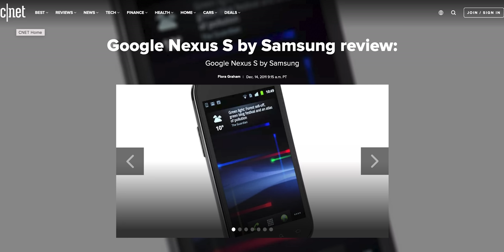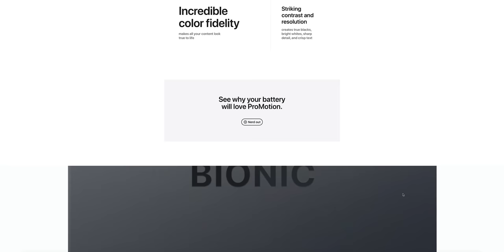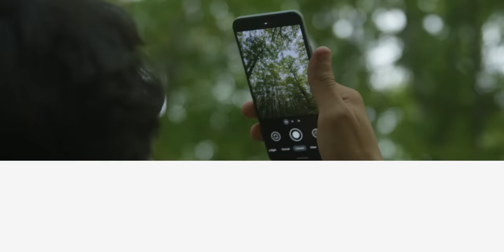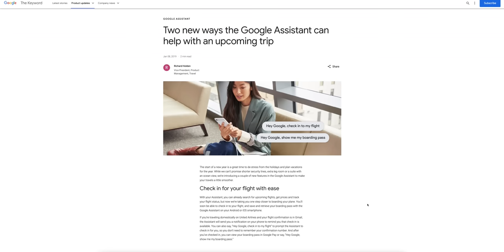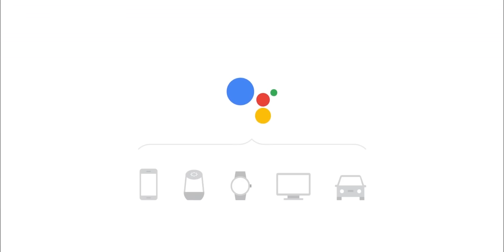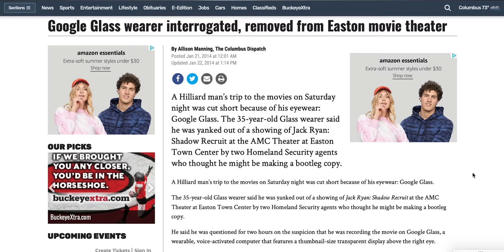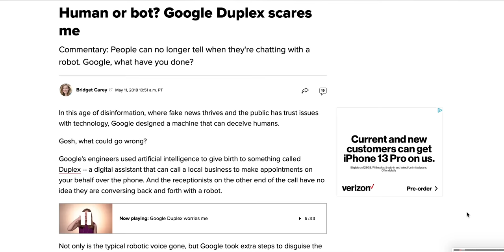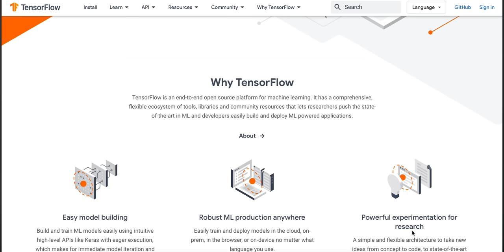On Google's Pixel, Tensor, and the age of ambient computing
Google's Tensor processor is about a lot more than cutting out the middle man. It's a step towards the vertical integration it needs to achieve its ambient computing dreams.